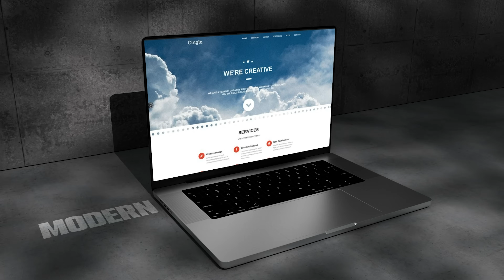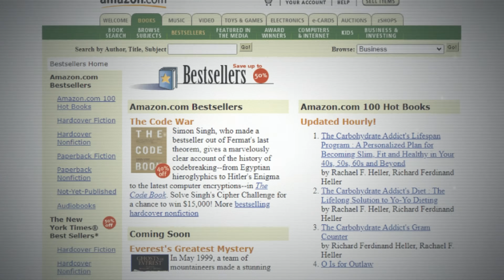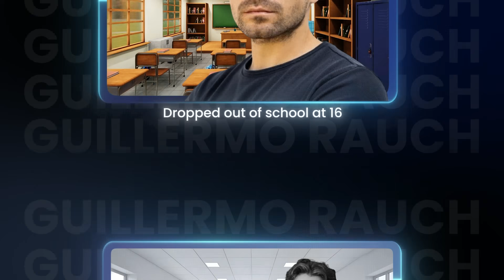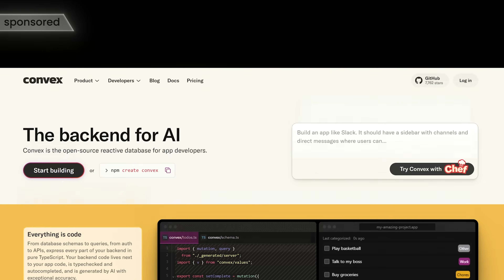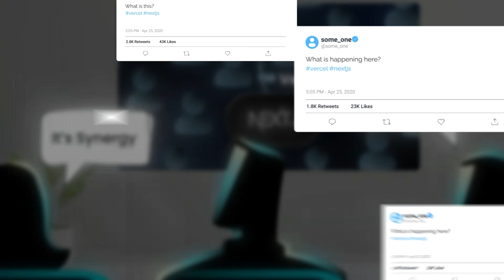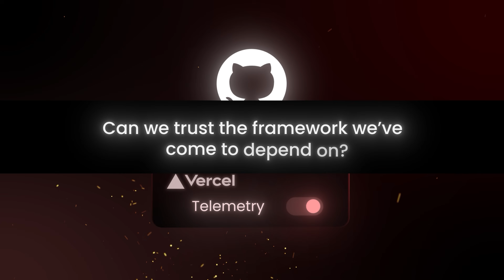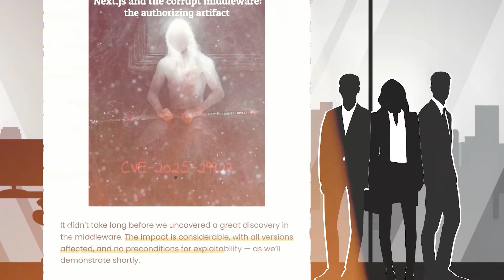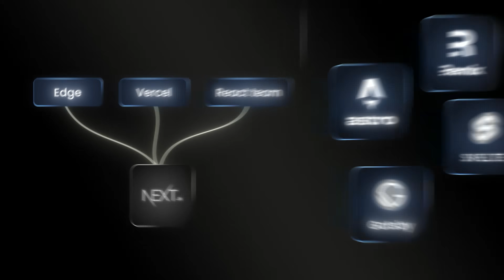The Untold Story of Next.js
🔧 Try Convex Chef — an AI that builds your backend for you

This is the story of Next.js. The framework that dared to fix the web. And the company behind it… that might just control it.

00:00 - Why the Web Was Broken
01:02 - The Rise of Next.js
02:25 - How It Took React Full Stack
04:02 - 🚀 Sponsored: Convex – AI for Your Backend
05:01 - The Fall of Gatsby and the Competitor Shift
06:40 - Vercel, Lock-in, and the Middleware Flaw
08:00 - Next.js Becomes Infrastructure